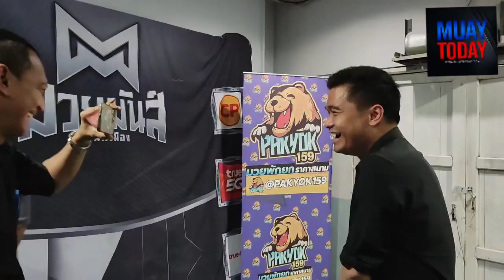สดหลังเกมคู่เอก ศึกมวยมันส์สนั่นเมืองเพชรพันล้าน ไฟเตอร์มวยไทย ชนะคะแนน คิวทอง เพชรแสงทอง